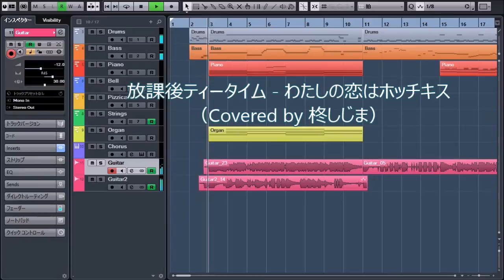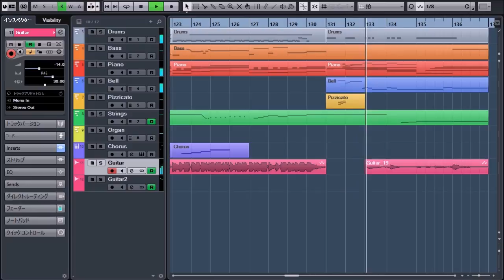放課後ティータイム - わたしの恋はホッチキス(Covered by 柊しじま)